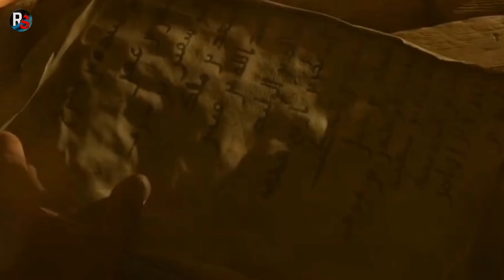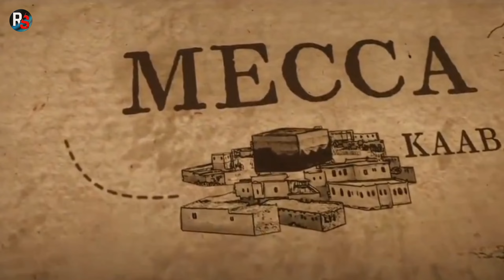Karbala Ki Jung Kyu Hui Thi | Karbala Ka Waqia | Real History Of Karbala | Raja Sarfaraz Tv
Karbala Ki Jung Kyu Hui Thi Karbala Ki Jung Ki Asal Wajha Kya Thi Ye Complete History Is Video Main Mojod He
Complete History Battle of Karbala